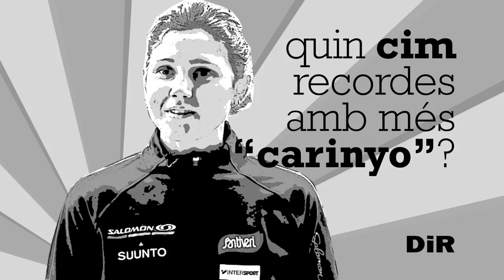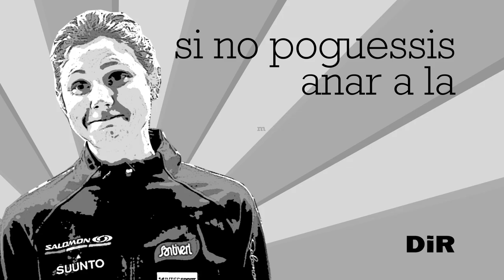Entrevista 1' amb Mireia Miró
Mireia Miró és la portada de la Revista del DiR. Mireia Miró i Varela, va néixer l'any 1988, és una esquiadora de muntanya i una corredora de muntanya catalana nascuda a Barcelona el 31 de juliol de 1988. Mireia és sòcia de DiR Club Hispa, el Clubs DiR més propera a la Crtra de les Aigües de Barcelona, una de les seves rutes d'entrenament.